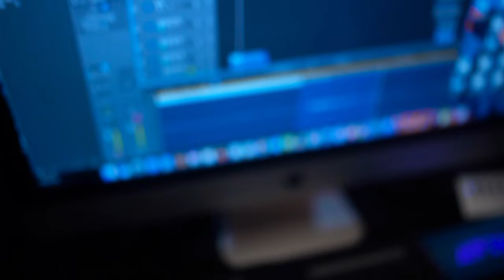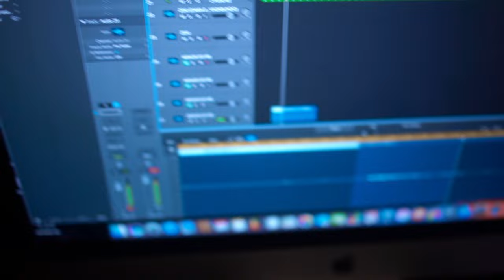Mc Ramon j.a - Explodir o Congresso [Web-Clipe Oficial] Prod. DJ Rhuivo.